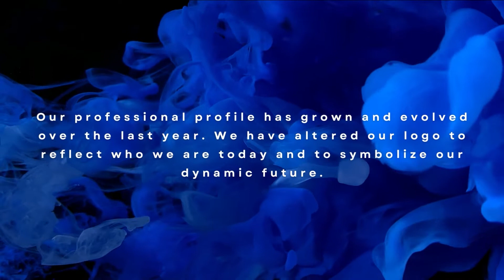Channelogoupdate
Thank you family for your love and support. 🙏